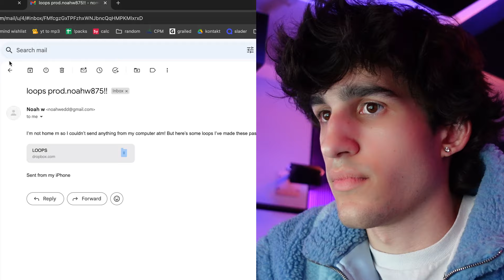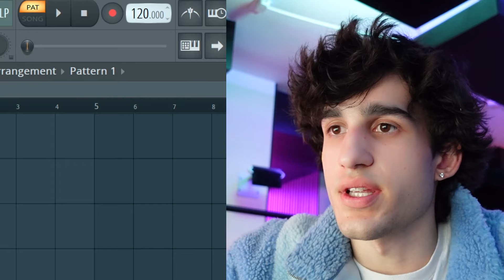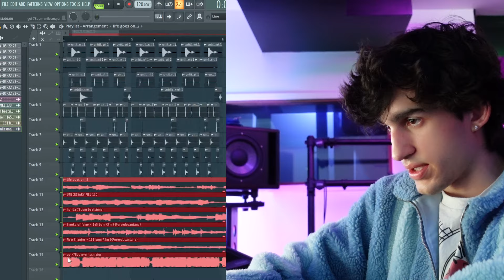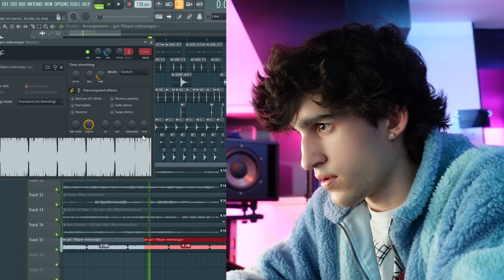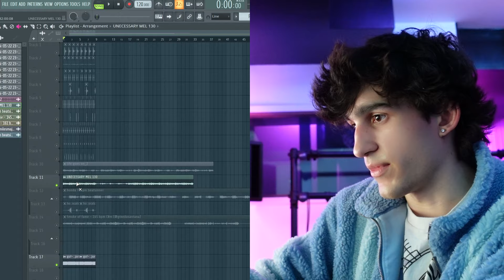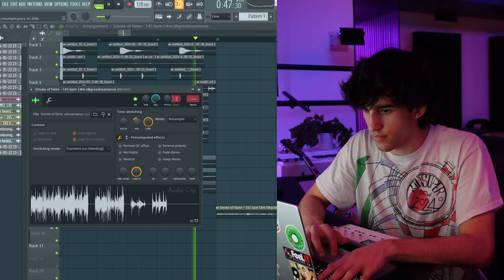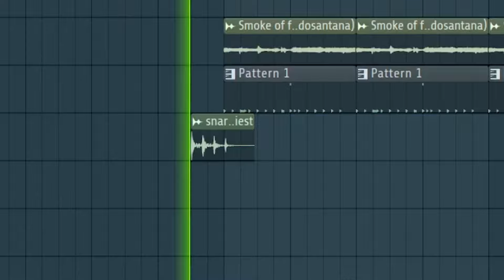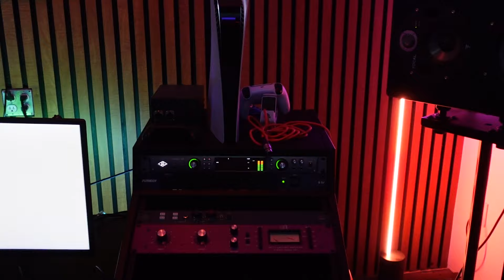Making A Beat with My Subscribers' Loops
Intro: 0:00

Samples: 1:01

Drums: 2:39

Adding Samples: 3:59

Bass: 5:27

Beat Switch: 6:20

Beat Playthrough: 8:00

Outro: 8:26